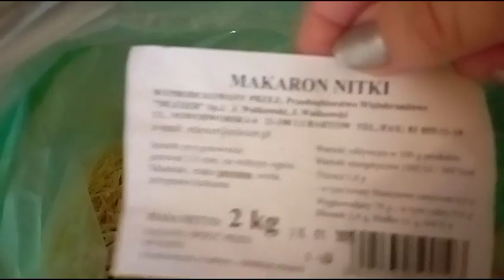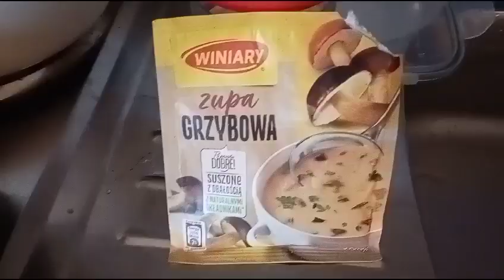Кабачки фаршированные и Суп с фрикадельки. Рецепт. Stuffed zucchini and meatball soup. Recipe.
Zucchini Ground meat Tomato yogurt onion garlic salt, pepper to taste

For the soup ingredients: potatoes, minced meat, bell pepper, vermicelli, onion, carrots, celery, seasonings, salt and pepper to taste. .
Bon Appetit everyone!

Здравствуйте, мои дорогие друзья ❤️ Меня зовут Инна.
Сегодня готовлю кабачки фаршированные и суп с фрикадельками.

Кабачок
Фарш
Томат
йогурт
лук, чеснок

Для супа ингредиенты:
картофель, фарш, перец болгарский , вермишель, лук , морковь, сельдерей, приправы, соль и перец по вкусу.